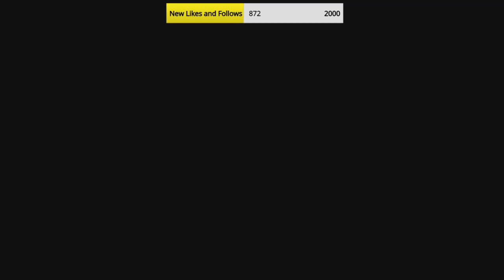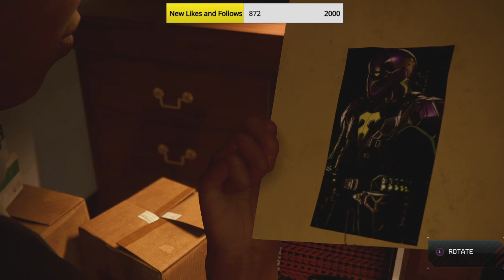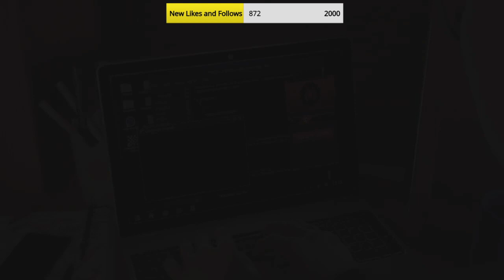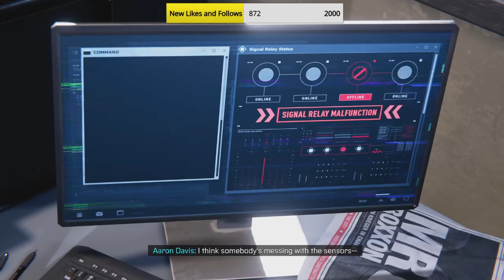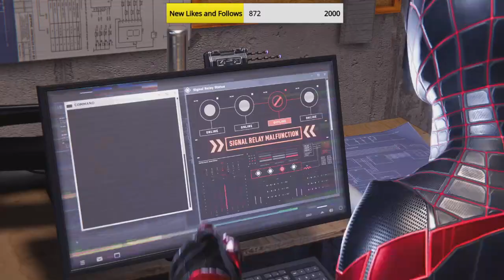Spider Man Miles Morales #4 - Christmas DInner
Spider Man Miles Morales #4 - Christmas DInner - Miles meets his family for Christmas dinner and has a surprise guest. spiderman spidermanmilesmorales SpidermanMilesMoralesPS5 spidermanmilesmorales🕸️